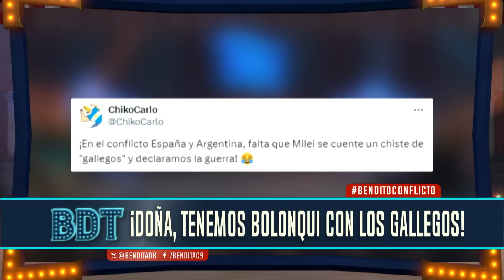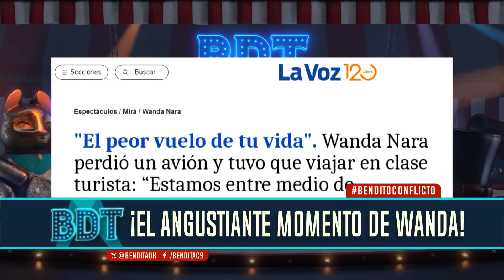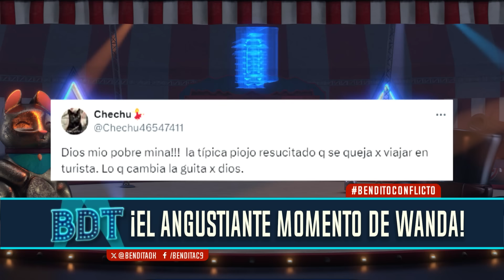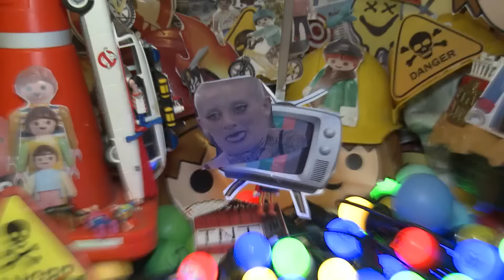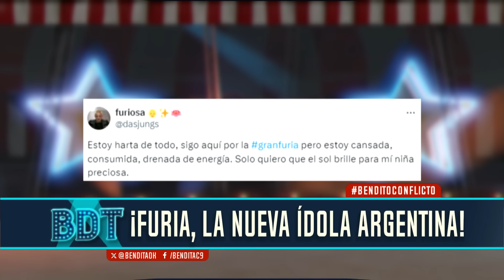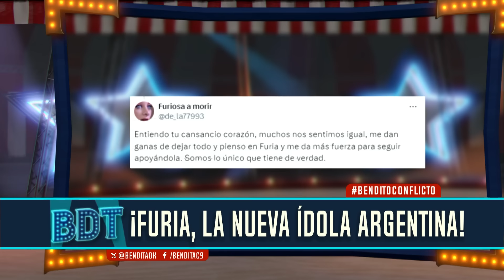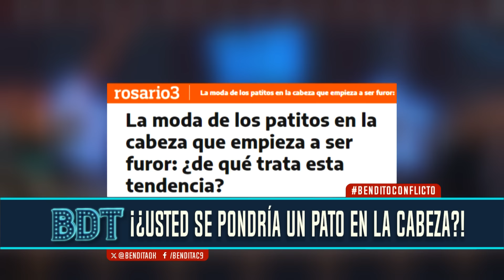DOÑA, tenemos BOLONQUI CON LOS GALLEGOS | Bendita Completo - 20/05 - El Nueve